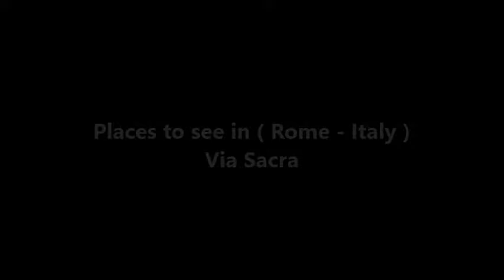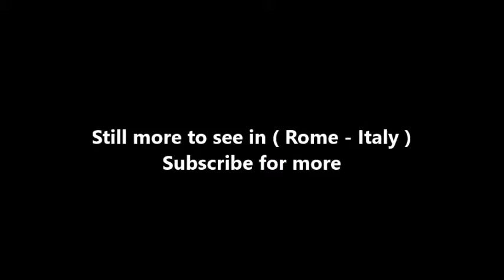Places to see in ( Rome - Italy ) Via Sacra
The Via Sacra was the main street of ancient Rome, leading from the top of the Capitoline Hill, through some of the most important religious sites of the Forum, to the Colosseum. The road was part of the traditional route of the Roman Triumph that began on the outskirts of the city and proceeded through the Roman Forum.

In the 5th century BC, the road was supported by a super-structure to protect it from the rain. Later it was paved and during the reign of Nero it was lined with colonnades.

The road provided the setting for many deeds and misdeeds of Rome's history, the solemn religious festivals, the magnificent triumphs of victorious generals, and the daily throng assembling in the Basilicas to chat, throw dice, engage in business, or secure justice. Many prostitutes lined the street as well, looking for potential customers.